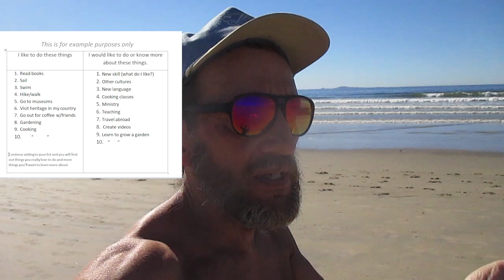Retired and Bored to Death in Retirement during Our Retire Early Lifestyle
Retired and Bored to Death in retirement during our retire early lifestyle!  3 Ways to Not Get Bored in Your Retirement by Our Retire Early Lifestyle. That's the video guys and gals. Hope you find it encouraging . Share your thoughts. Be safe and stay healthy. Take care!

How You Can Avoid Gringo Gouging with Simple Rule of Thumb (rule of 3 and 4)